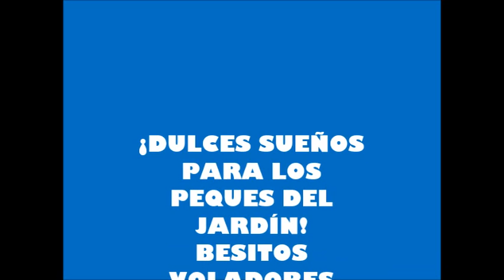Cancion de cuna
Una hermosa poesía para cantarle a los chiquis antes de dormir! O para que los chiquis les canten a los papis ¿Por qué no...?
Dulces sueños para todos!